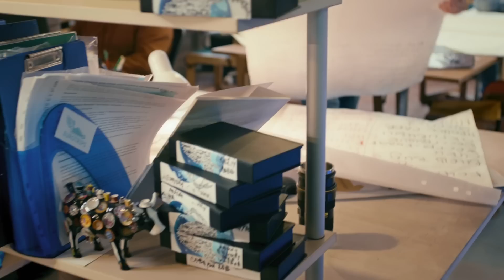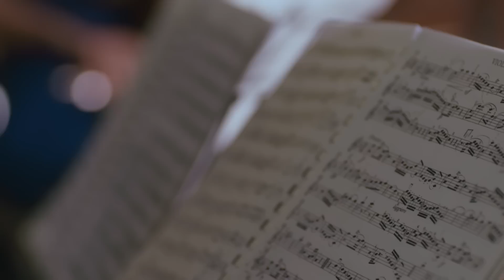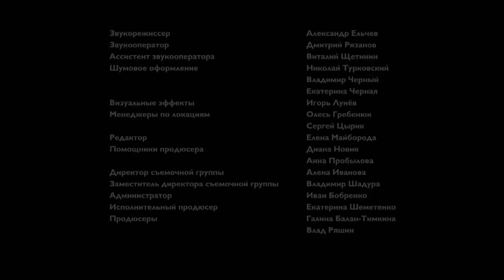ЭТОТ СЕРИАЛ УДАЛЯЛИ, НО ТЕПЕРЬ СНОВА В ДОСТУПЕ! - Я ЛЮБЛЮ СВОЕГО МУЖА - 4 СЕРИЯ ЛИРИЧЕСКАЯ МЕЛОДРАМА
Сергей считает, что за 15 лет брака знает все о своей жене Ольге. Она хорошая хозяйка и мать, но с годами стала скучной, неинтересной, «прочитанной книгой». Сергей регистрируется на сайте знакомств и заводит виртуальный роман с незнакомкой по имени Эмма. Стремительные виртуальные отношения становятся реальными. Женщина умна и очень соблазнительна. Правда, прячет лицо и предпочитает встречаться в темноте, но это еще больше распаляет Сергея. В отличие от опостылевшей однообразной Ольги, Эмма — загадочна и притягательна.

*НЕ ПРОПУСТИТЕ!